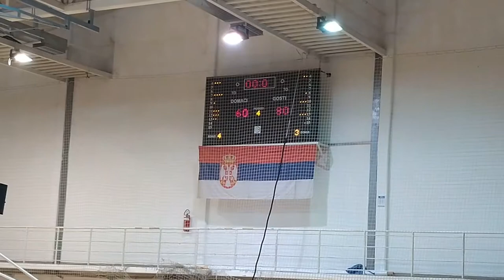''TOPOLČANKE'' BOLJE OD ''GIMNAZIJALKI''